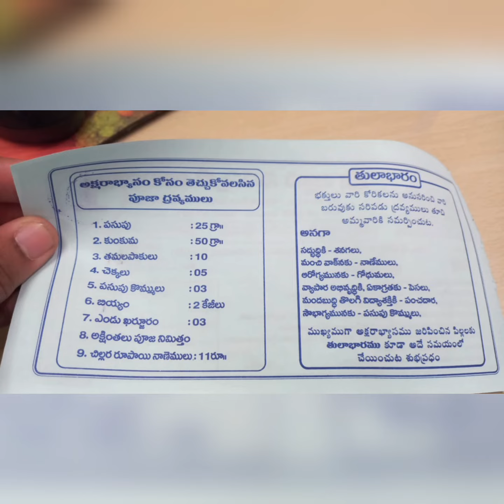ఆంధ్ర బాసర మన విజయనగరం జ్ఞాన సరస్వతి దేవి దేవాలయం// Andhra Basara our VZM Sri Gnana Saraswathi //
Sri gnanaSaraswathi temple vijayanagaram

aksarabhyasams

location : SV nagar
                  Ring road
                 vijayanagaram